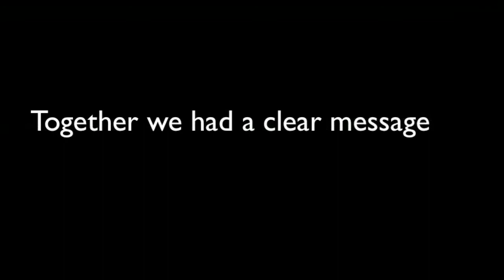Space4Cycling, London 2nd September 2013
Memories of the London Cycling Campaign's Space for Cycling protest ride. Great crowd, great people, great cause. Note while I am a member of the LCC, I made this video myself for fun :-)